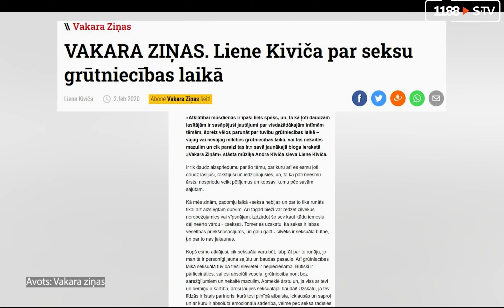Kiviči. 12. epizode 1. daļa